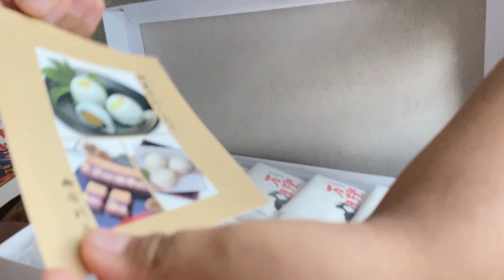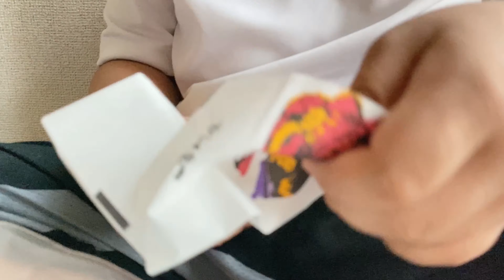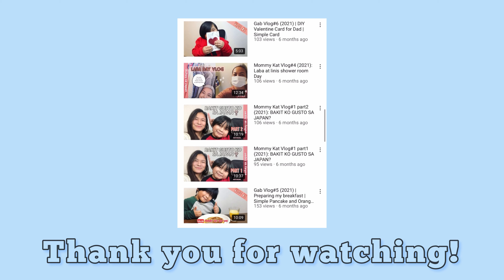Gab Vlog | Unboxing Gift from a Japanese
Like and Follow our Facebook Page | Mommy Kat and Gab,